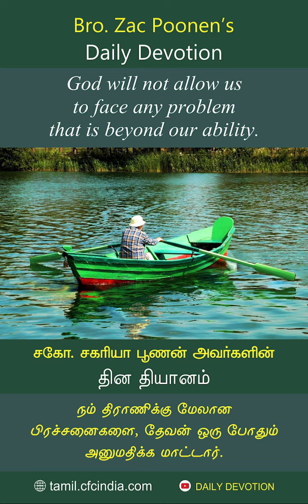April 15 | CFC Daily Devotion | God will not allow us to face any problem that is beyond our ability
நம் திராணிக்கு மேலான பிரச்சனைகளை, தேவன் ஒரு போதும் அனுமதிக்க மாட்டார். | Zac Poonen